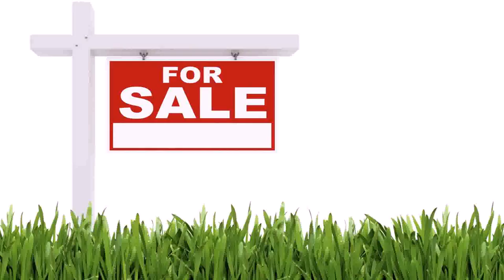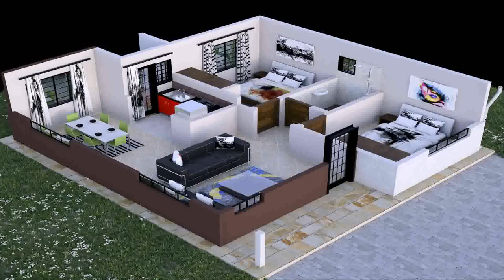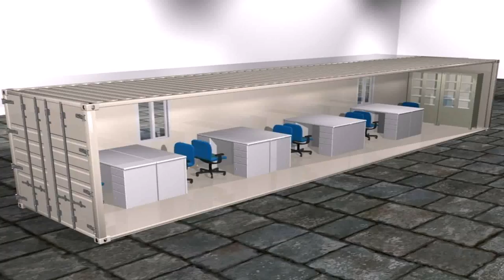House Plans For Sale Kenya (see description) (see description)